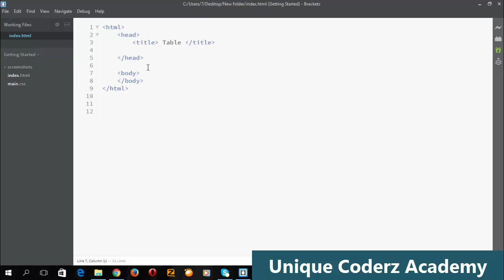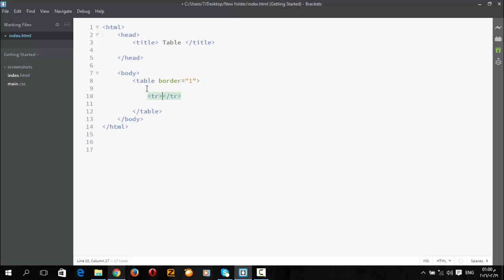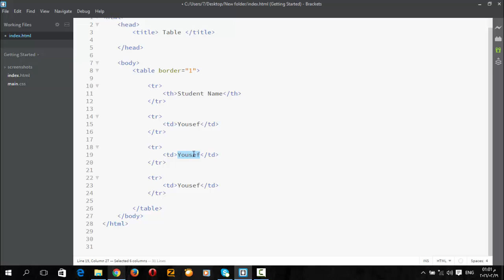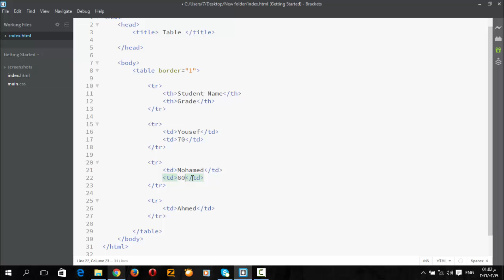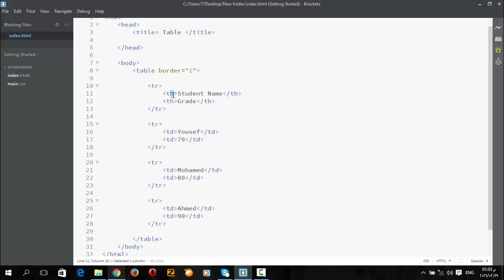15 - ( HTML Tutorial ) Table | Part 1 --- شرح عمل الجداول | الجزء الاول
شرح عمل الجداول
الجزء الاول